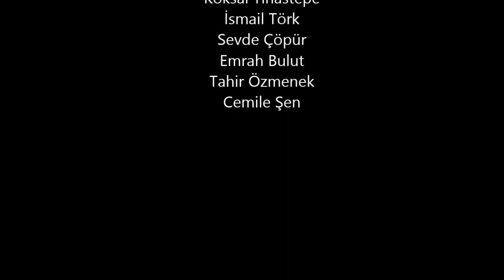DARK FOREST LAWS TEASER